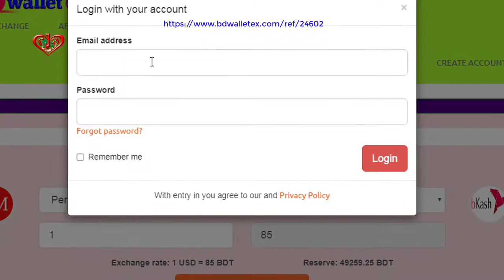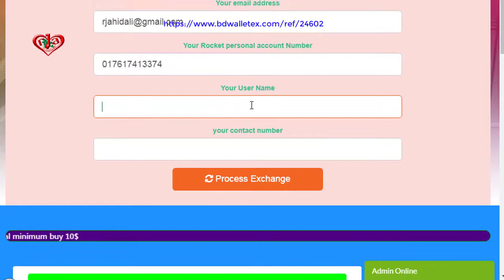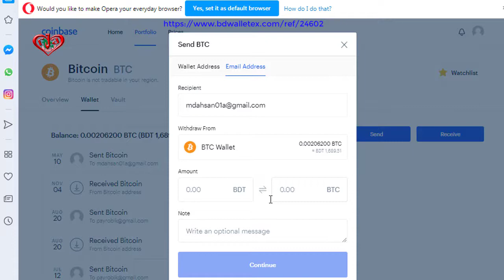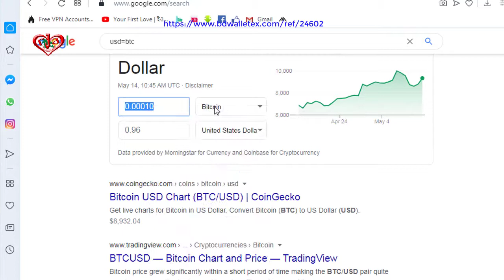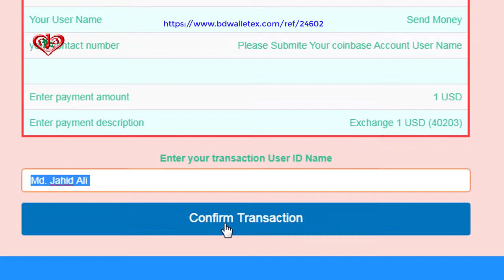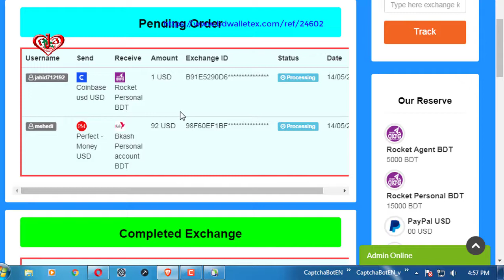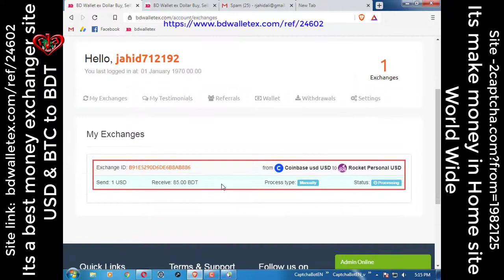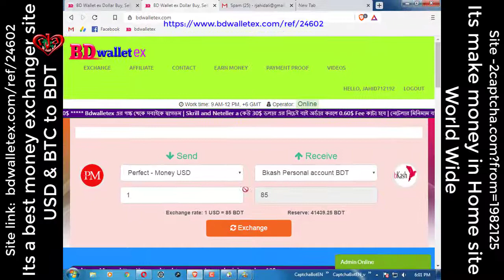1 dollar exchange proof-Full Part 2020 Coinbase to DBBL rocket or BKash BDwalletEX